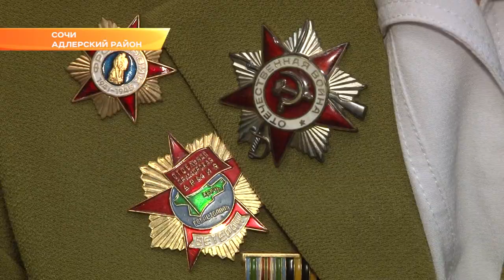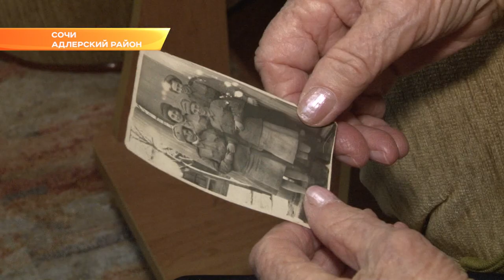75 лет Победы: участник Великой Отечественной войны Анна Бурдина. Новости Эфкате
Телеканал «Эфкате» продолжает серию репортажей о ветеранах Великой Отечественной войны, живущих в городе Сочи.

Новость о том, что началась война застала Анну Бурдину в Адлере 17-летней девчонкой. В 1941-ом совхоз «Черноморец», где юная Анна помогала собирать семена, сравняли с землей.

Анна Бурдина, участник Великой Отечественной войн: «Все это под бульдозер пошло, и стали строить капониры для самолетов. В 1942-ом году Адлер бомбили. Не верили, что война. Страшно»

Когда Анне исполнилось 18, она, ни минуты не сомневаясь, отправилась в военкомат писать заявление. Была призвана на фронт в октябре 1942-го.

Анна Бурдина, участник Великой Отечественной войны: «Даже и мысли такой не было. Рвались все. Вы молодые сейчас и не представляете, какие мы тогда были преданные Родине»

Анну Бурдину направили в Туапсе. Она была шифровальщицей. Проходила службу в 44-ой железнодорожной бригаде. Работа -  секретная, поэтому фотографироваться, говорит Анна Аккакиевна, не разрешали. С тех времен осталось всего несколько снимков.

Анна Бурдина, участник Великой Отечественной войны: «Нас туда посылали в разведку. Мы еще девочки были, как говорят, необстрелянные, и нам не страшно еще было. Нас трое было девочек. Две девочки – обе адлерские попали в эту разведку. И мальчик был из Москвы. Вова. Мне его и сейчас жалко. Его поймали немцы»

Боевой путь Анны Аккакиевны –длинный и непростой : Адлер – Туапсе – Краснодар – Керчь – Севастополь – Одесса – Бухарест. Победу она встречала в Венгрии. Но война на этом не закончилась. Ее отправили в Японию. Демобилизовалась Анна БУрдина в декабре 45-го. Вернулась в родной Адлер, где работала бухгалтером. Медаль она получила и в мирное время – как ветеран труда.